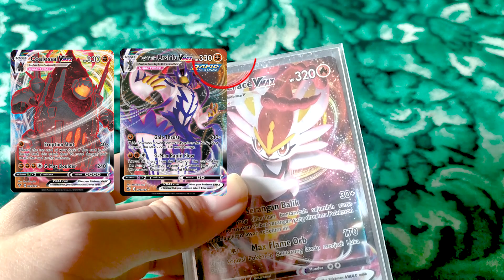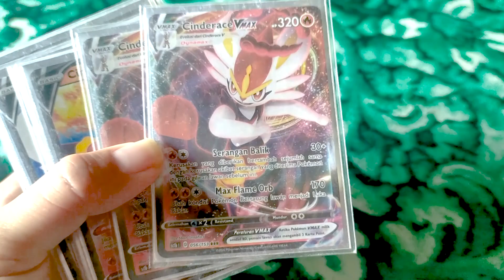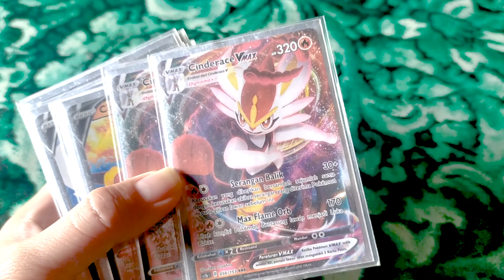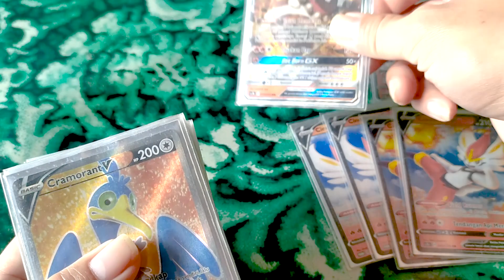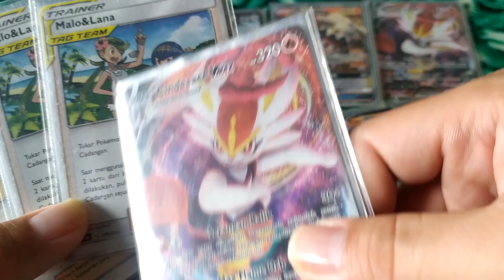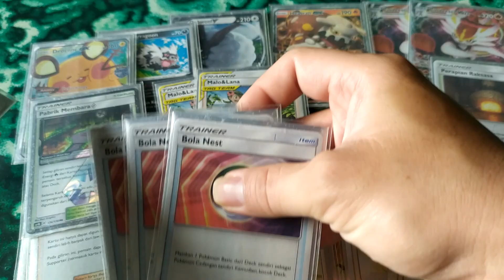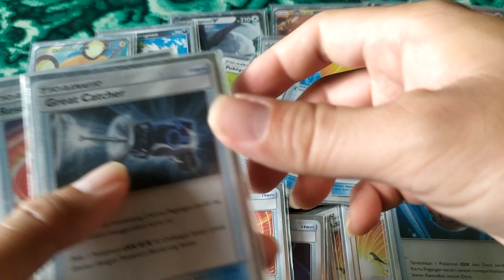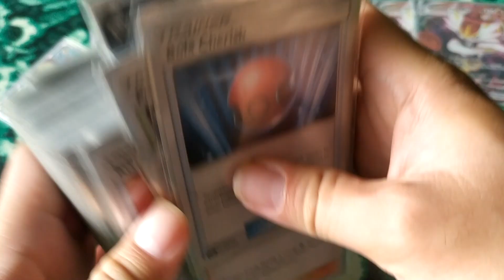Kelinci api !!! Cinderace VMAX deck profile Pokemon TCG Indonesia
teman teman bisa cek toko paradox game